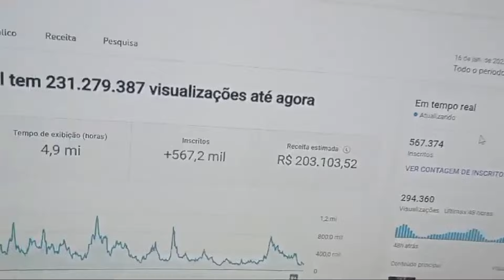FAÇA ISSO PARA DESCOBRIR A COR DA SUA ÁUREA😨😨 - MARCIA SENSITIVA | PodcatsDelas Cortes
PREVISÕES PARA MAIO COM MÁRCIA SENSITIVA - PODDELAS #384